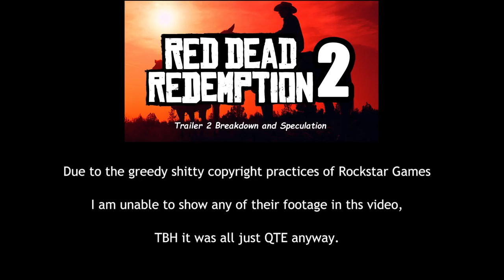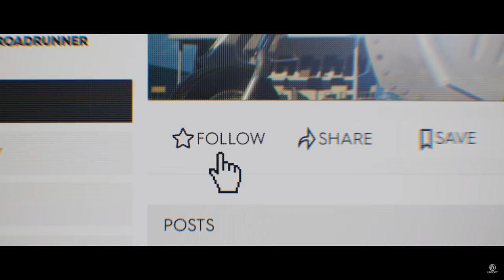My Top Ten Most Anticipated Games of 2018 - Worthabuy?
Just some of the games I am looking forward to playing in 2018 and a few that I am not :)